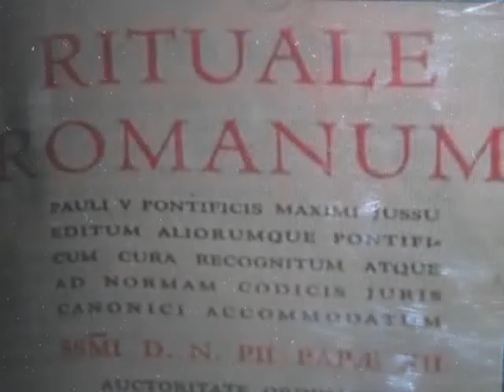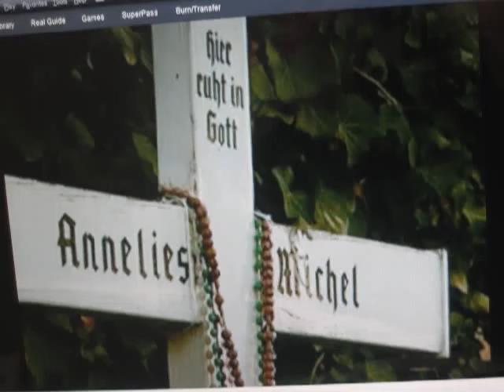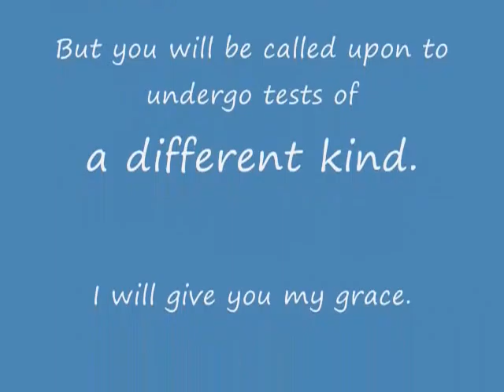Anneliese Michel Story